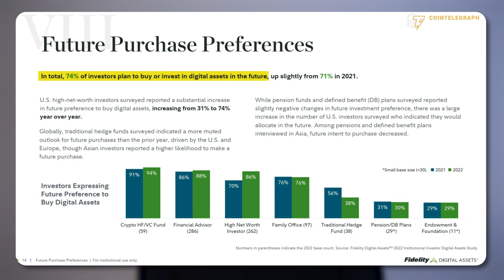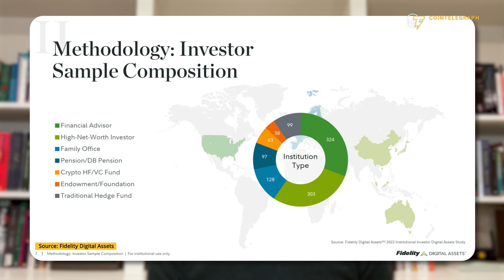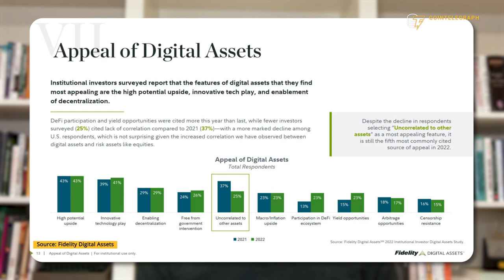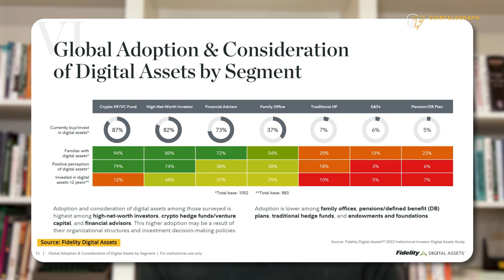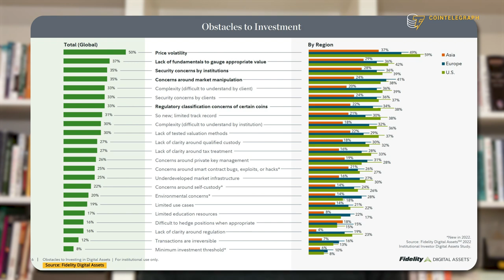Institutions are accumulating cryptocurrency: Where is their money going?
Chris Kuiper, head of research at Fidelity Digital Assets, explains why institutions are accumulating more crypto in 2022 despite the bear market and what crypto assets they are mostly focusing on.

0:00 Intro
0:43 Why are institutions increasingly investing in crypto despite the market downtrend?
1:57 What methodology did you use in your survey?
2:50 What cryptocurrencies are institutions mostly investing in?
3:48 Are institutions switching their attention from Bitcoin to Ether?
4:57 What are the main reasons why institutions are betting on crypto?
5:40 How significant is institutional capital in the broader crypto market?
7:29 What are the main obstacles still preventing institutions from entering the space?
9:01 Outro